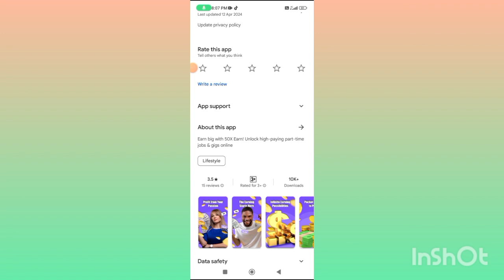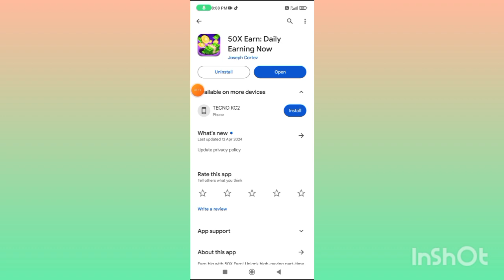50x Earn App Real or Fake | 50x Earn App payment Proof | 50x Earn App withdrawal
50x Earn App Real or Fake | 50x Earn App payment Proof | 50x Earn App withdrawal | 50x Earn App

50x Earn App Real or Fake | 50x Earn App payment Proof | 50x Earn App withdrawal | 50x Earn App